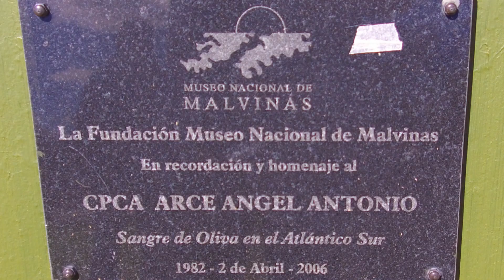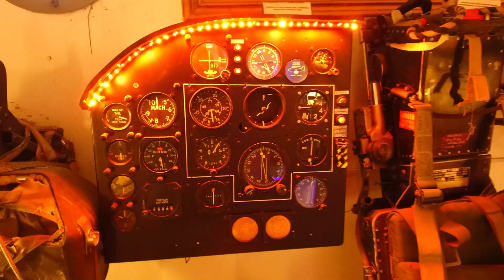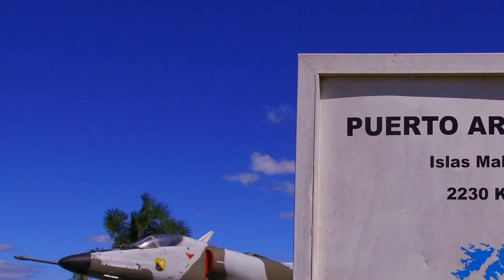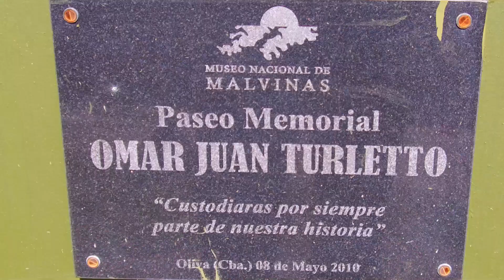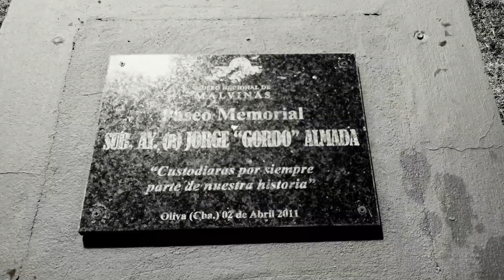Museo Nacional de Malvinas Oliva Córdoba Argentina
Museo Nacional de Malvinas Oliva Córdoba Argentina - Filmado en Abril de 2021